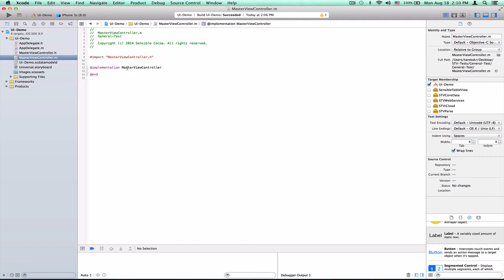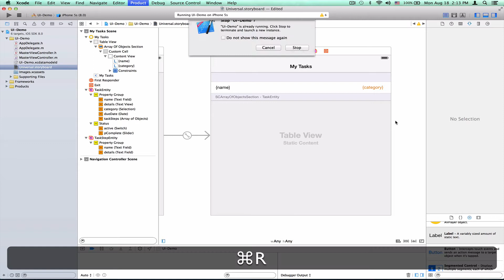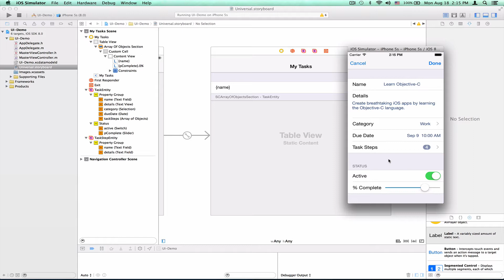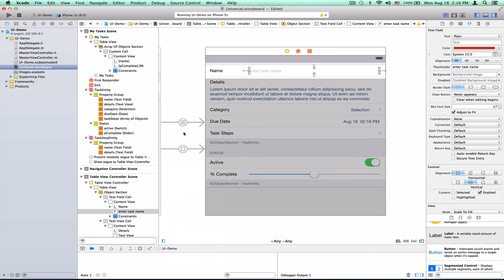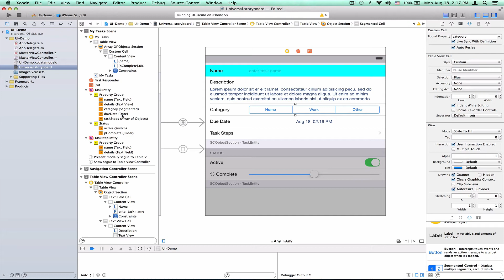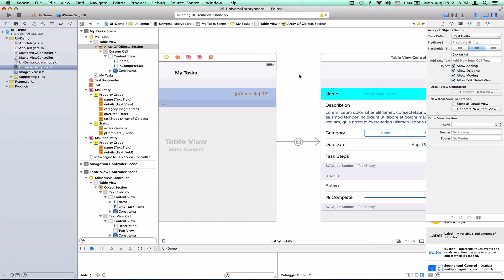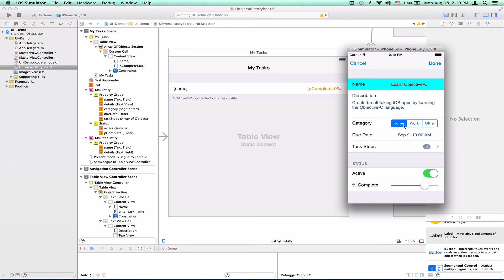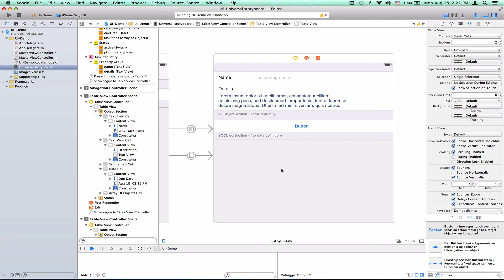STV 4.0 UI Customization in Interface Builder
This video demonstrates how you can fully customize Sensible TableView’s automatically generated UI using Interface Builder.